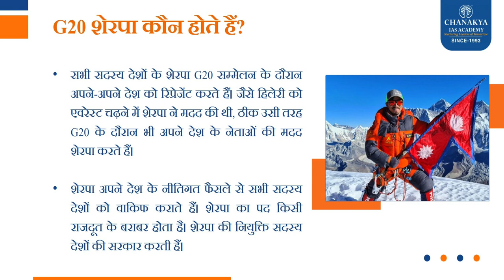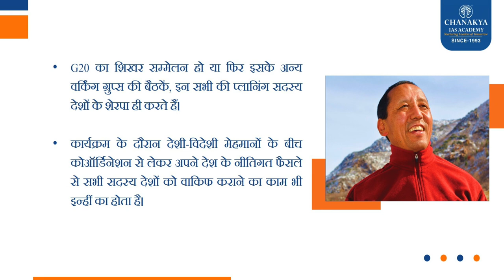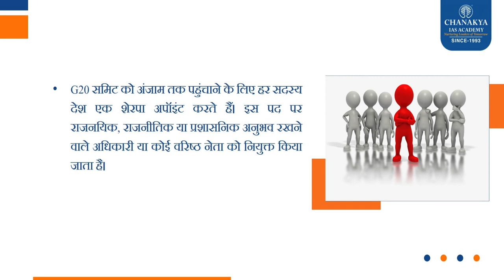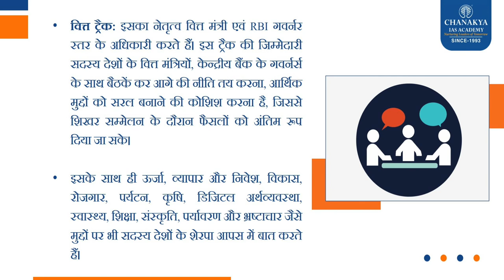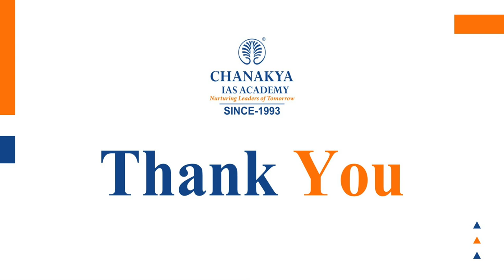Who are Sherpas? G20 Meeting in India l G20 l Chanakya's Current Affairs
You may have heard the word Sherpa when it comes to G20 summits. But what is a Sherpa and what roles do they play? And why is a Sherpa crucial in negotiating the country's position in the G20 summit? Palki Sharma tells you in this report. As India plays host to global leaders and policymakers for the G20, Firstpost goes beyond the headlines to bring you the news and the newsmakers with an Indian perspective. As India asserts its influence over the world order, Firstpost is your one-stop destination when it comes to the G20. Our coverage goes beyond the garden-variety to get you the Indian vantage view.​​